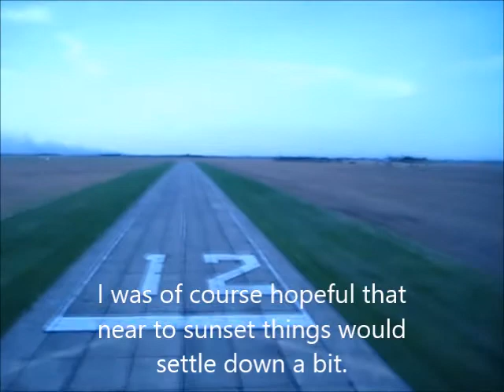Ultralight Landing In Heavy Turbulance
After an hour of chasing thermals I had to get back to the ground by flying thru the turbulence caused by those same thermals.